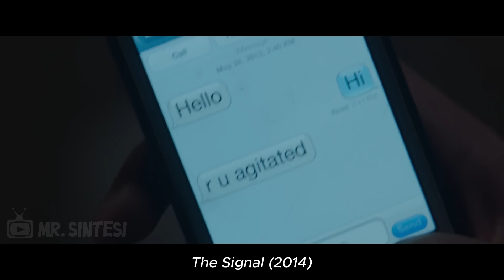Si risveglia nell'Area 51 con protesi aliene al posto delle gambe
Nic, Jonah e Haley sono tre studenti universitari perseguitati da un misterioso hacker di nome Nomad. Dopo aver rischiato di essere espulsi dall' MIT per colpa sua, i tre localizzano la sua posizione e decidono di andare a fargli visita.